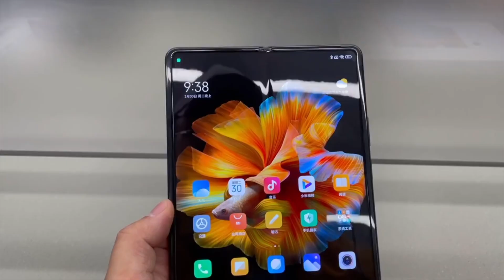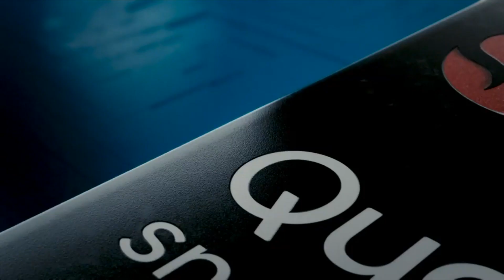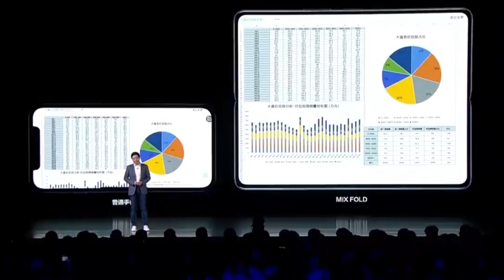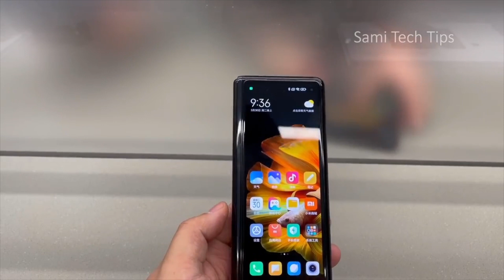ЭТО - Первый складной смартфон от Xiaomi — Mi MIX Fold!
ЭТО - Первый складной смартфон от Xiaomi — Mi MIX Fold! Сегодня расскажем вам про первый взгляд на сяоми Mi MIX Fold!